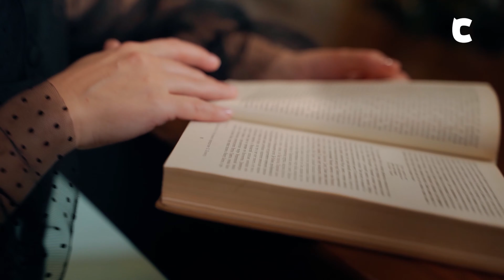CANLI SHOW | Ep.10 Как цифровая реальность нас изменила (4K)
Если вам нравится наш проект, вы можете поддержать его развитие:
карта РНКБ (МИР): 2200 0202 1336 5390